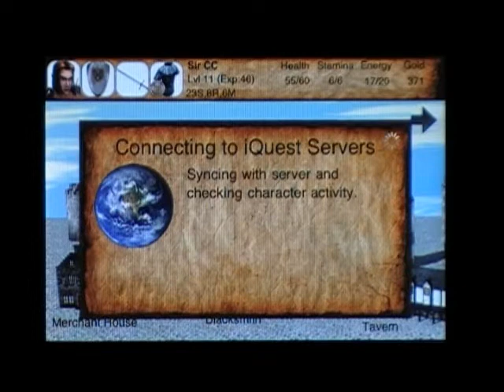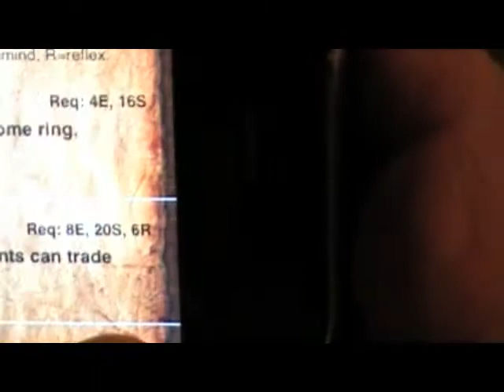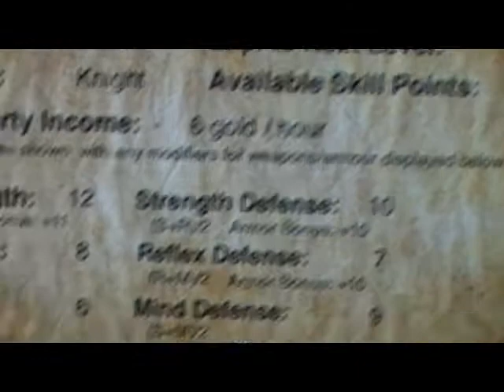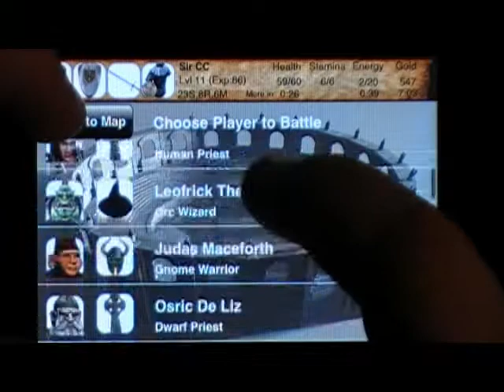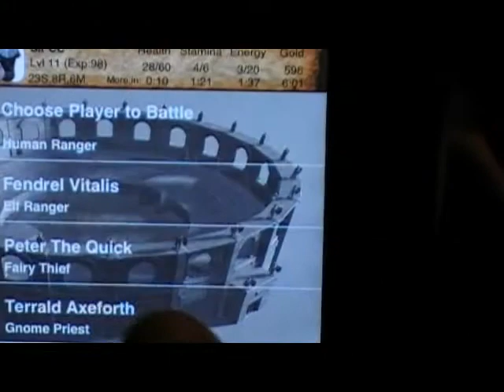Iphone 3G iQuest Touch Game Review touch itouch apple ipod itunes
Iphone 3G iQuest Touch Game Review touch itouch apple ipod itunes online mmo rpg